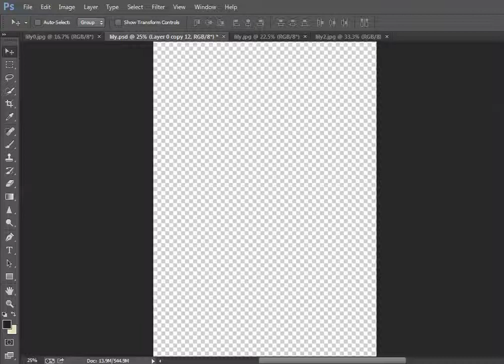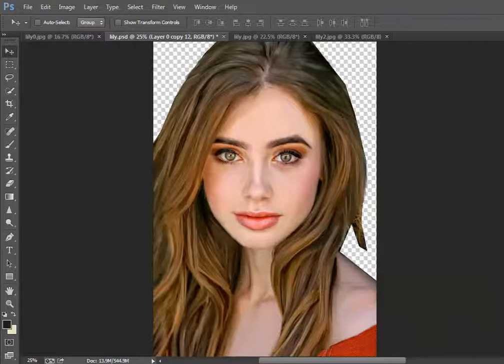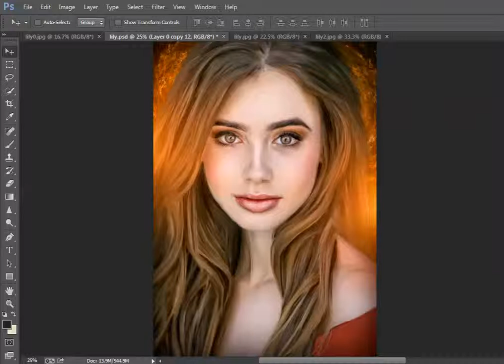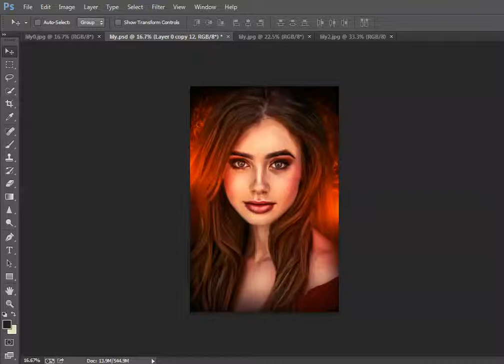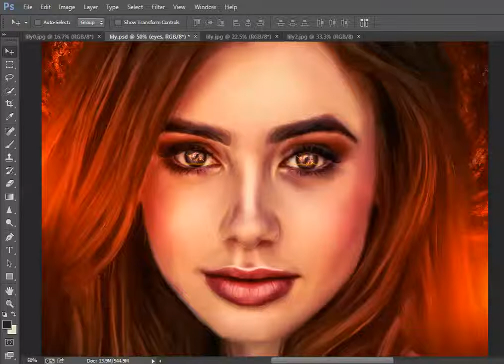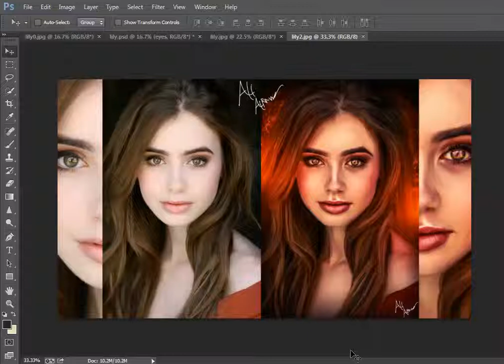photoshop smudge art for Lily collins by Ali Alrawi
model:Lily collins
design:ali alrawi